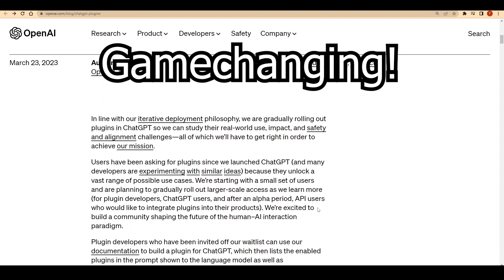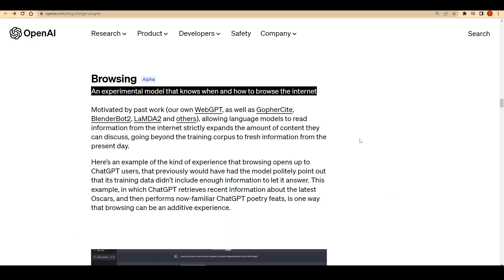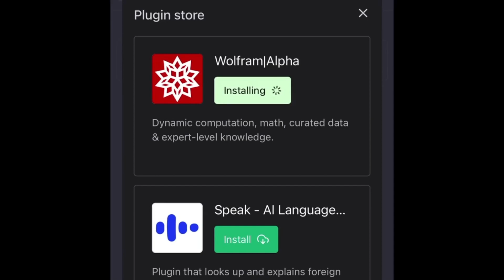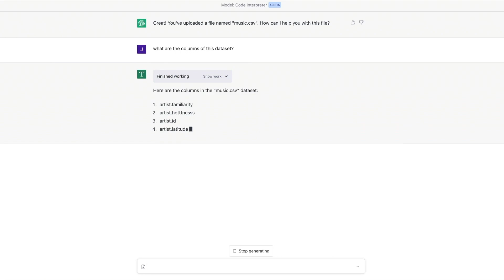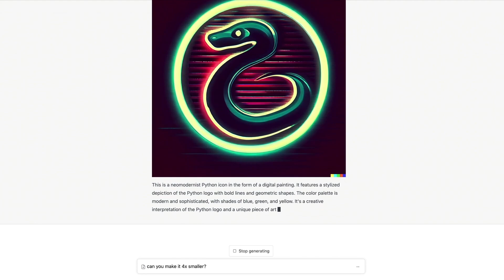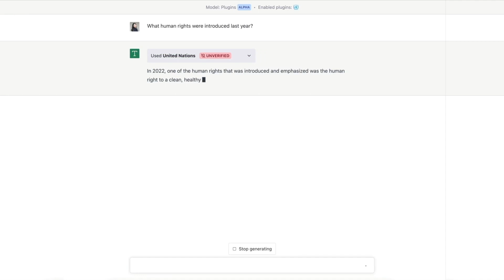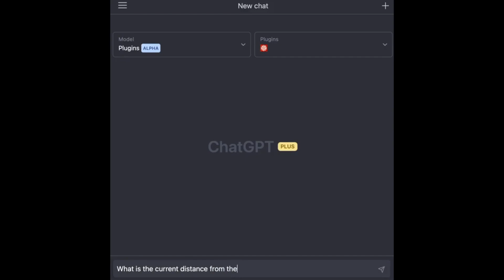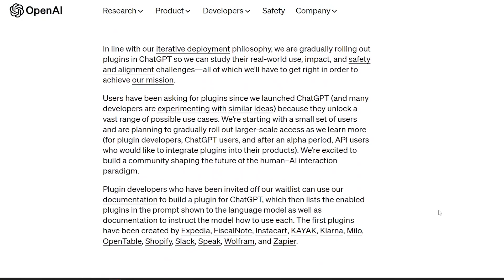ChatGPT Plugins Change Everything: AI Revolution is Here!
🚀 Get ready for the biggest AI revolution yet! In this video, we explore ChatGPT's incredible new upgrade - the introduction of plugins! 💥 With game-changing functionality like connecting to the web, integrating with tools like Zapier, and even editing media files, ChatGPT is about to change everything. 🌐🔧📷

Join us as we dive into demos and discuss the potential impact on the AI world! 🤖🔔